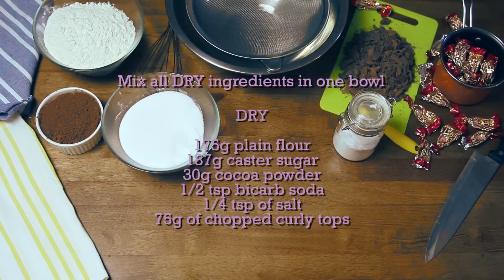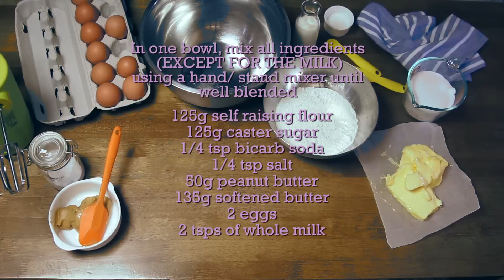CHOCNUT CURLYTOPS CAKE | NEW FILIPINO COOKING CHANNEL | Kusina Sentral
Ang ating paboritong chocolate na tig pipiso eh masarap din pag ginawang cake! more episodes like this coming soon!

recipe is inspired by cupcake jemma